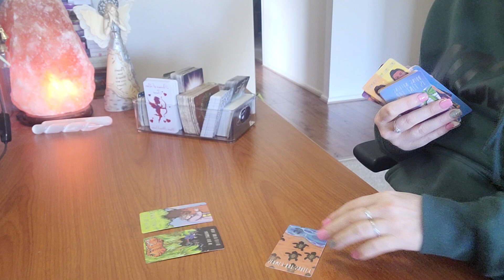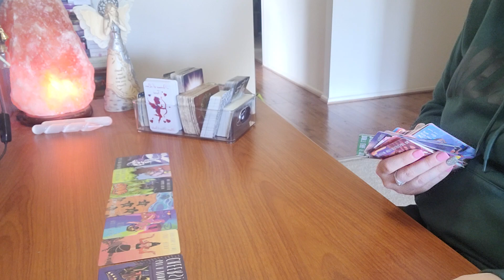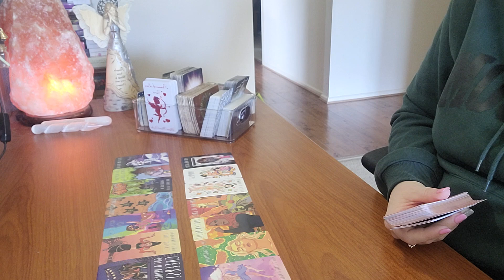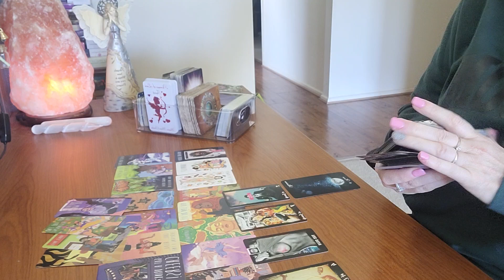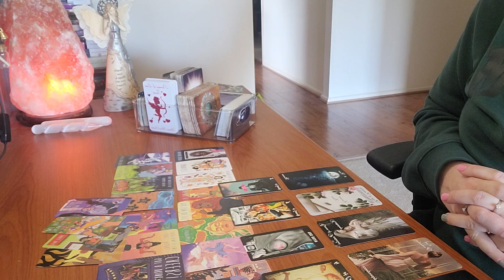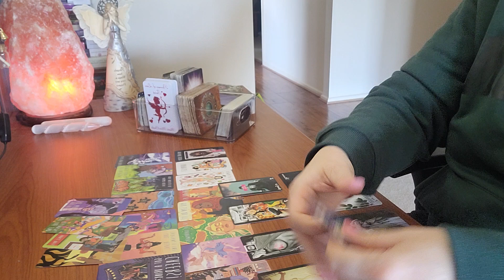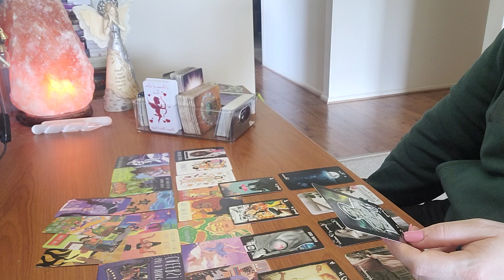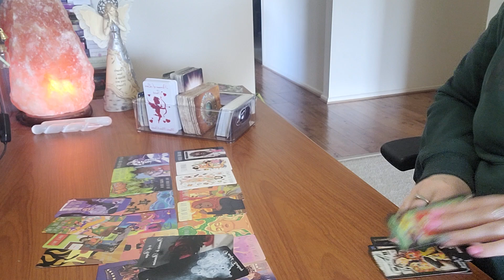LIBRA - AUG 2024 STOP NUMBING YOUR PAIN!!